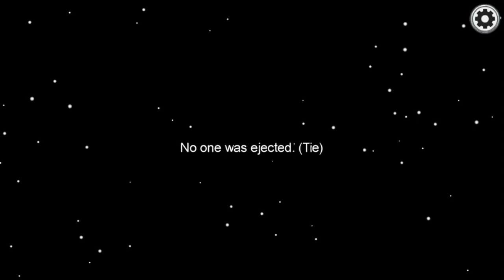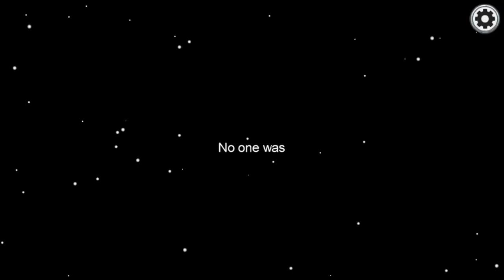I save my self from other device part2